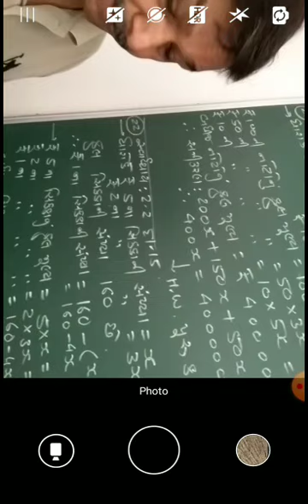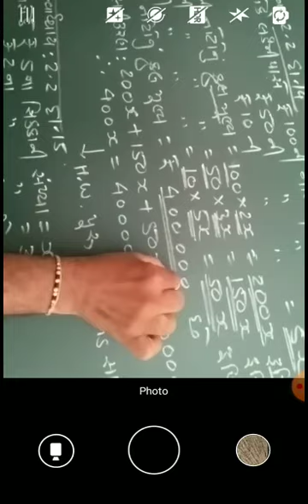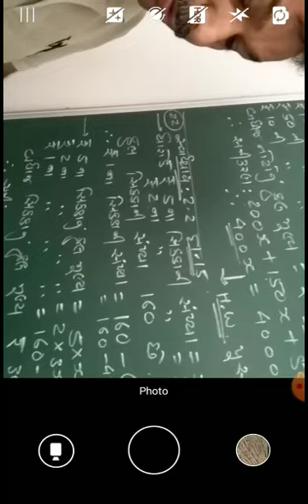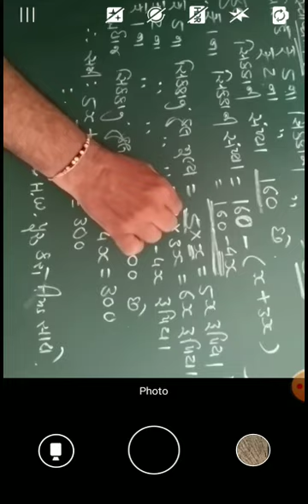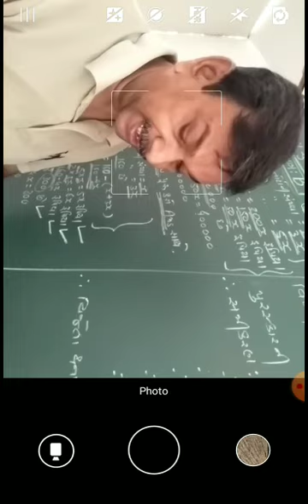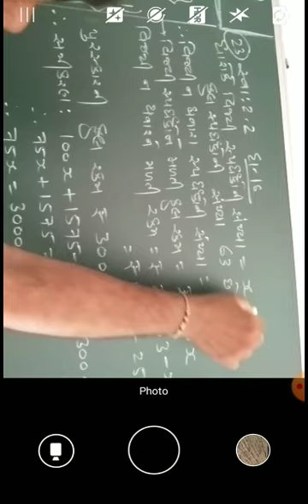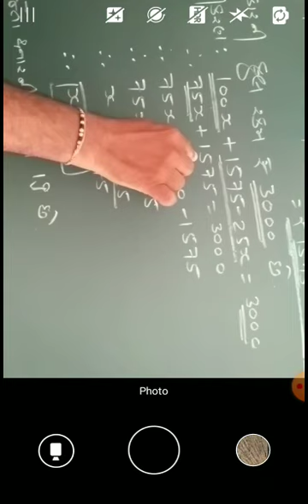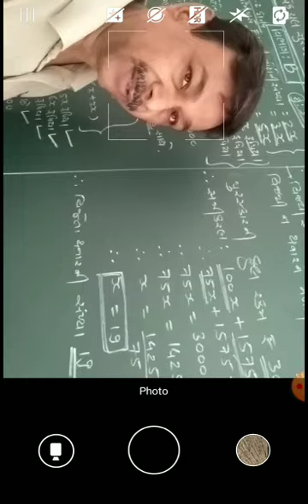DATE 08 07 20 STD 8 Maths Chep 2 Video 8